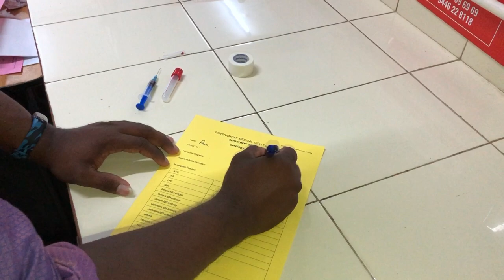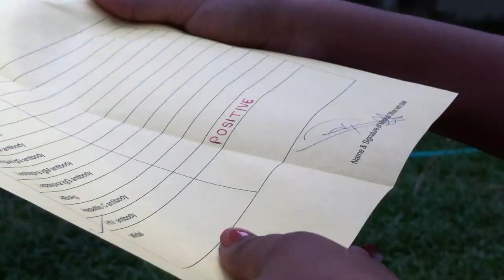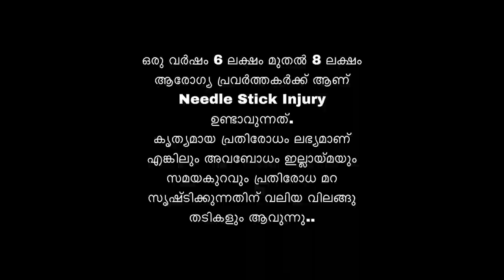World AIDS Day | Short Video | Ernakulam Medical College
World AIDS Day Awareness Short Video
Govt Medical College Ernakulam
Camera and Edits : Dr Janees op
In frame : Dr Jishnu shaji
                  Sreelakshmi
Shot on iPhone 8 Plus
              Anirudh Ravichandran and RK productions